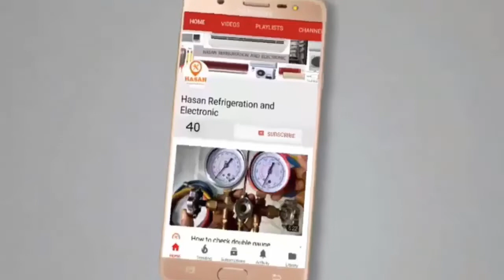how to measure kulthorn compressor watt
HASAN_REFRIGERATION_AND_ELECTRONIC_BD. how to measure kulthorn compressor watt.